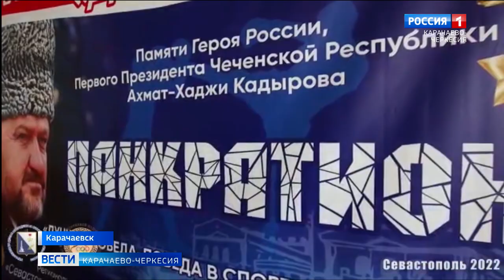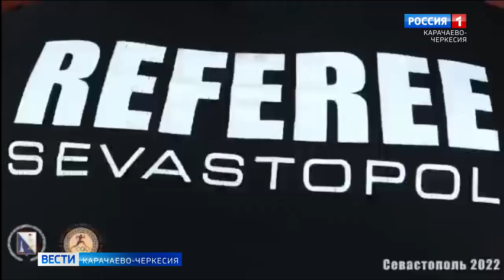Спортсмены из Карачаевска приняли участие в турнире по панкратиону в Севастополе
Из Севастополя, где проходил Всероссийский турнир по панкратиону "Динамовец" в Карачаевск вернулись воспитанники бойцовского клуба "Альфа". Все юноши, представлявшие наш регион на соревнованиях продемонстрировали хорошую подготовку и вошли в число призеров состязаний